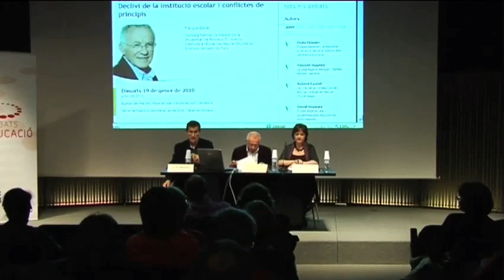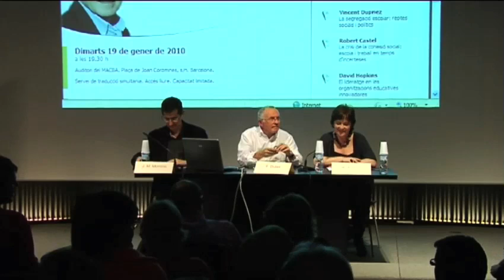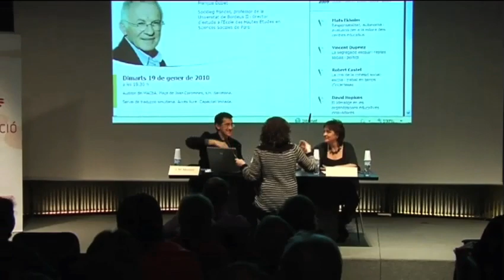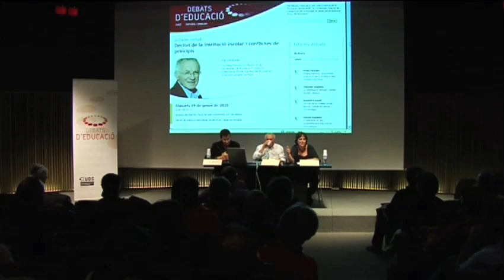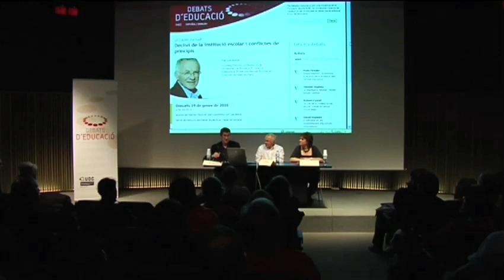François Dubet - Le déclin de l'école et le conflit des principes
Debats d'Educació avec François Dubet,sociologue français, professeur à l'Université de Bordeaux II et directeur d'études à l'Ecole des Hautes Études en Sciences Sociales à Paris. Activité organisée par la Fundació Jaume Bofill et l'Universitat Oberta de Catalunya avec la collaboration du MACBA.